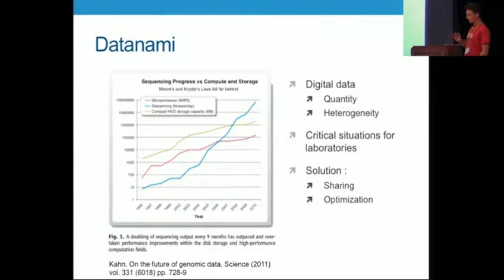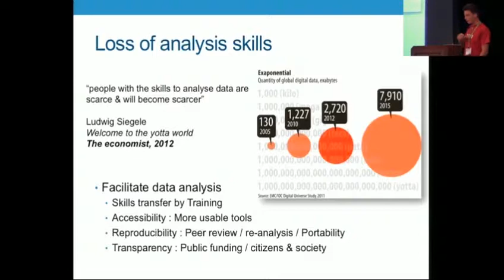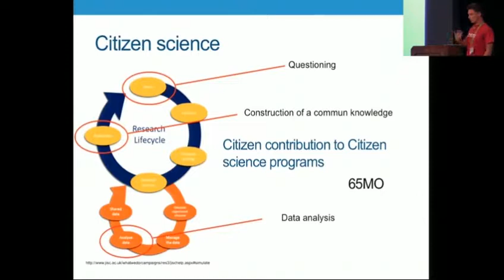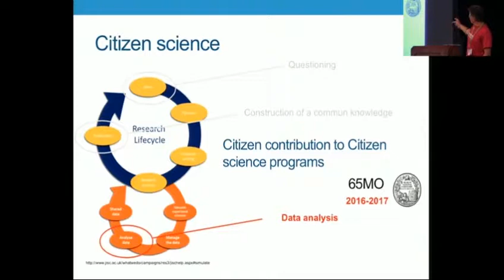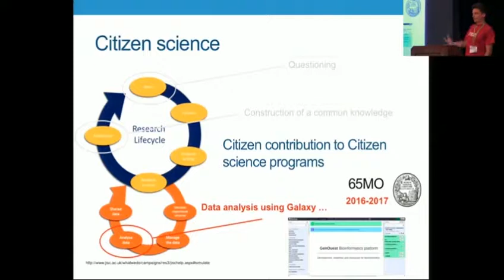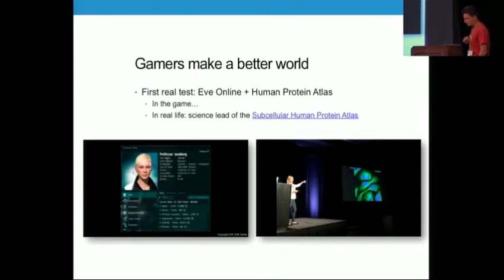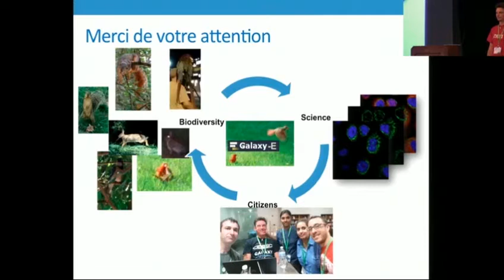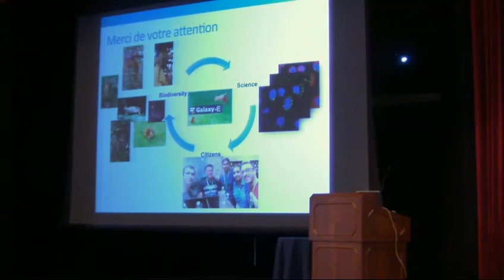65 millions of observers, 20160628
Collecting and analyzing information from increasingly diverse origins is needed to understand complex systems life scientists are studying. This means in particular to mobilize a large number of human and technical resources for acquisition and analysis of data. Regarding human resources, it seems appropriate to involve citizens in research projects. In the meantime, it's clear that the relationship between science and citizens are degraded and for example, it is very difficult for a citizen to have access to the results of research projects and even more to participate to them. Citizen science approaches can be a good way to face these issues, but until now, a majority of citizen science projects are considering citizens only for data production. The "65 millions d'observateurs" project is an interesting French initiative who wants to test involving citizens to others part of the research lifecycle. Can this be the beginning of a Galaxy-E, for Ecology?

Presenter:
Yvan Le Bras
Research engineer, MNHN / EnginesOn